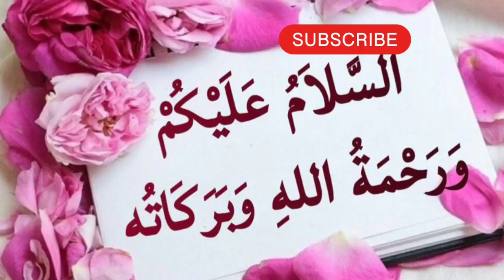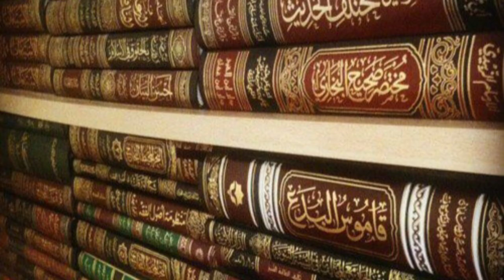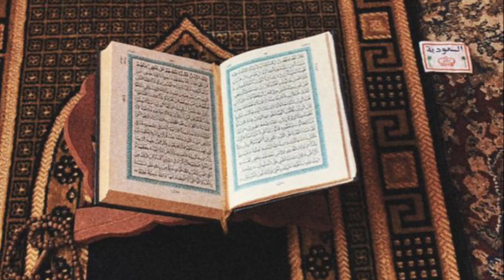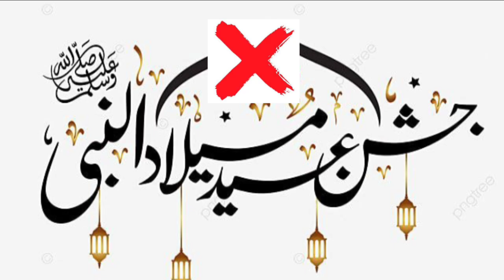12 Rabi ul Awwal ki haqiqat||Kya Eid Milad un Nabi manana jaiz hai?🤲islamic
12 Rabi ul Awwal ki haqiqat||Kya Eid Milad un Nabi manana jaiz hai?🤲islamic